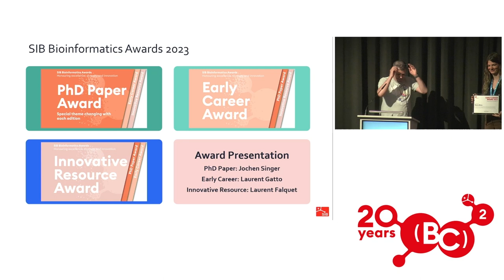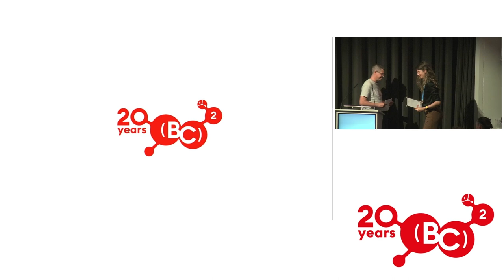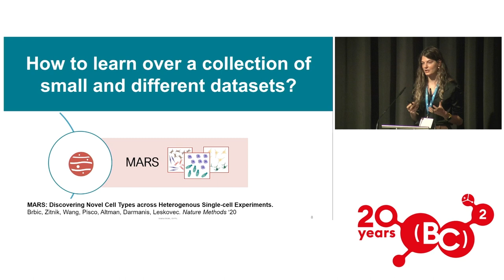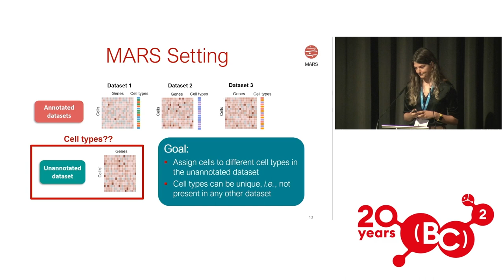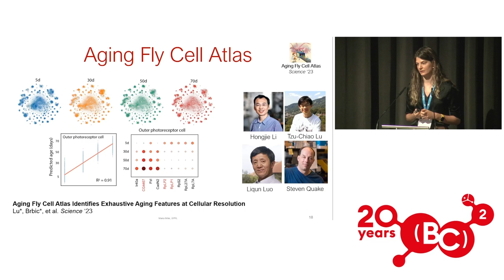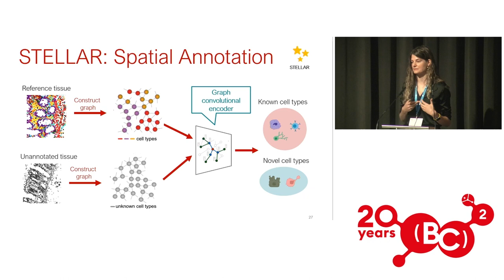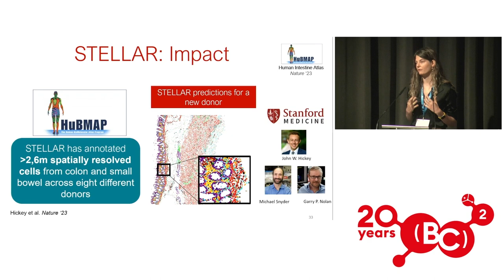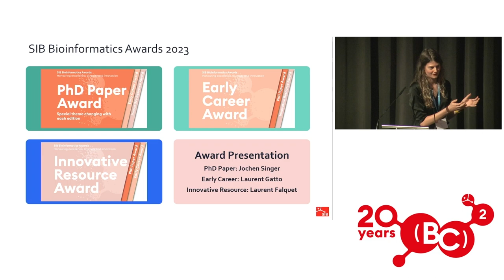SIB Bioinformatics Award ceremony 2023 - Early Career Award - Maria Brbic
What you will discover: The announcement of the Early Career Award to Maria Brbic and a presentation of her work on machine learning for cell type discovery.

More about the speaker: Maria Brbic is an Assistant Professor in the School of Computer and Communication Sciences at EPFL. Her research bridges machine learning and biomedicine. She has a strong involvement in activities to promote diversity, equity and inclusion and develops new courses for the department.

About the SIB Bioinformatics Awards: Acknowledging the best work by early career bioinformaticians and ground-breaking resources every other year, the SIB Bioinformatics Awards are open to researchers from all over the world. Excellence is honoured in three categories: PhD Paper Award, Early Career Award and Innovative Resource Award. The awards are assigned by an international jury and revised by the SIB Award Committee.